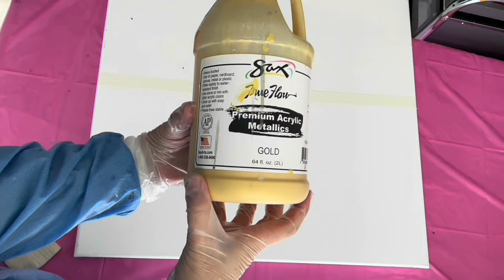Discover a New Industrial Abstract Art Technique with Gold and Brass. LARGE Abstract Painting